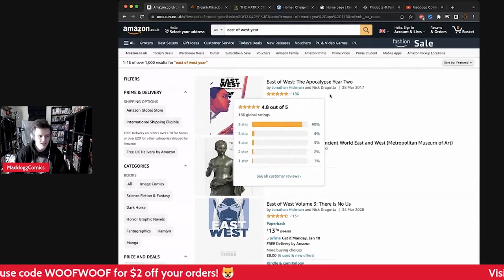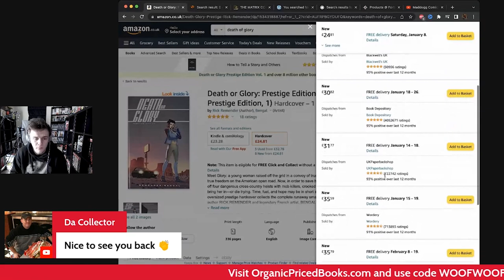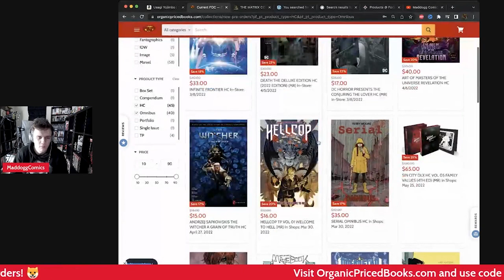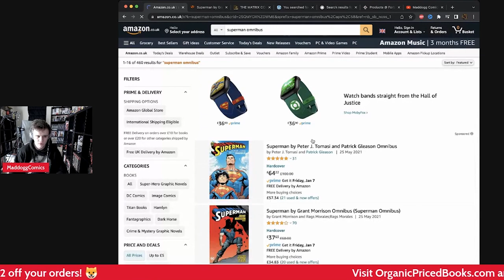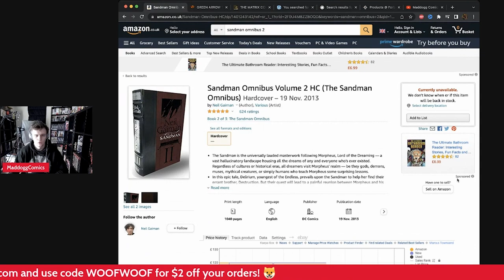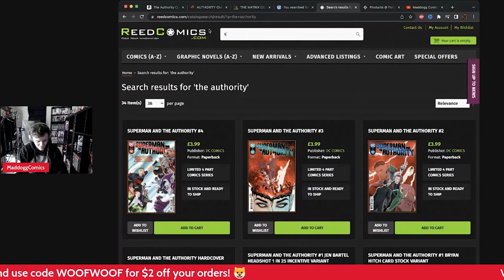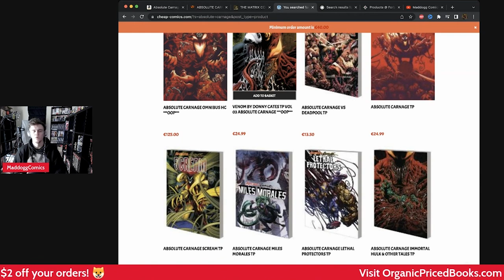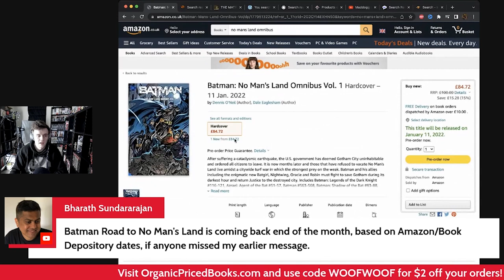Whale Watch! - (January 2022) | Marvel/DC Omnibus That Could Go Out Of Print!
It's back! Welcome to the first 2022 episode of Whale Watch, the monthly series where I take a look at some of the various Omnibus, Absolute Editions, Oversized Hardcovers! For a change, we'll also go through all the books you need to pre-order this month to avoid missing out! The comics on here have either drastically shot up in price, suddenly gone Out of Stock everywhere, or may be a hidden gem may still be available!

As well, I'm going to discuss books most likely to get a reprint and hopefully save you some money!

🐶🐶Looking to buy some books? Try Organic Priced Books! Great prices, fast and safe shipping, and save $2 off your order with code 'WOOFWOOF' 🐶🐶

I hope you enjoy this video, hopefully it helps some of you harpoon some whales!

Join our Reddit page: r/MaddoggComicCommunity

Watch this video for: tips on building your comic collection, where to find out of print books, will this omnibus be reprinted, best place to buy graphic novels.

Timestamps:
00:00 - Introduction
01:57 - Independent
10:25 -  This Month's Pre-Orders
13:30 - DC Comics
22:18 - Marvel Comics
49:04 - Your Suggestions!